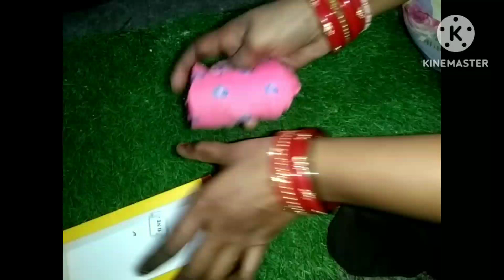हर घर की परेशानी होगी खत्म बहुत कमाल के किचन टिप्स और ट्रिक्स||Amazing kitchen tips and tricks